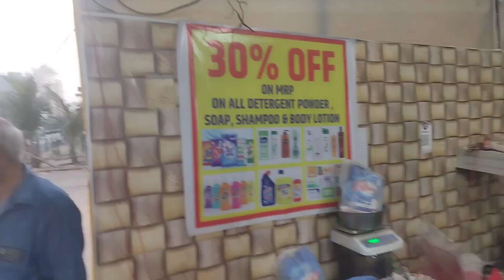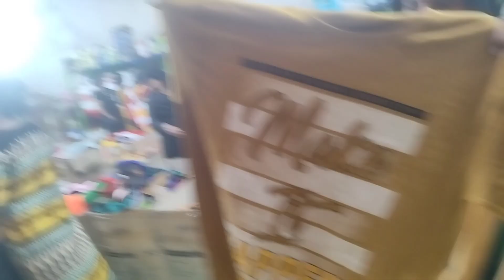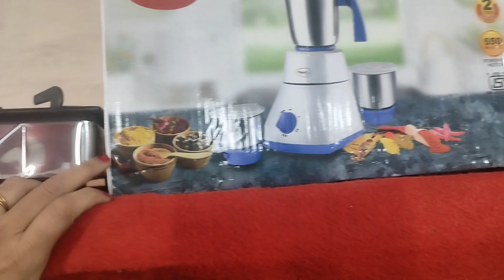होलसेल भावामध्ये घरगुती वापराच्या वस्तू| महामेळा ५०% बचत|Mahamela Ghansoli Navi mumbai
This channel is only for vlogs like Travel, Fun, Informative, Agriculture, Culture, Nature, Personal & Lifestyle Vlogs, Konkan, Historical Places, Village Life,Recipes in Marathi & Beautiful Destinations etc.

Address:
Maha mela..
Opp. Manmohan Mithai
Sec. 3 Ghansoli